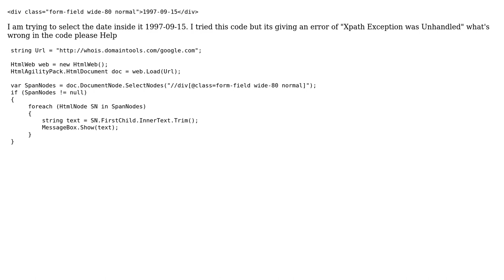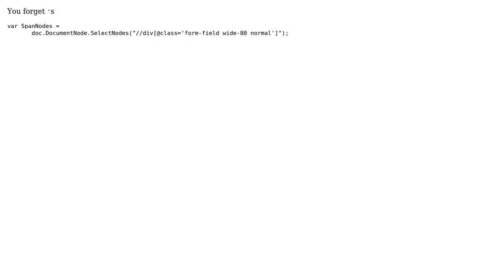How to select specific node using Html Agility Pack?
With thanks & praise to God, and with thanks to the many people who have made this project possible! You are responsible for your own actions.